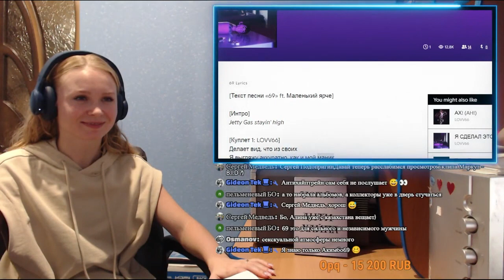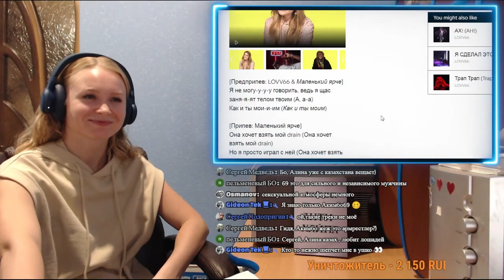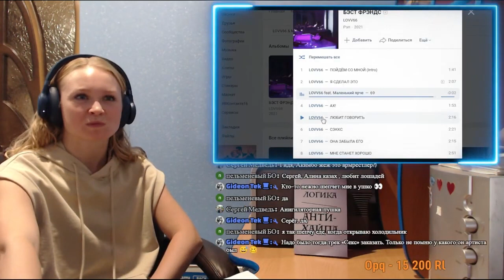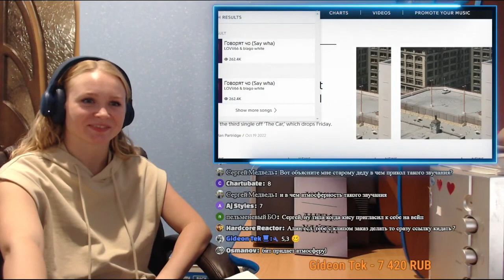Реакция на LOVV66 & Маленький ярче - 69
Реакция на LOVV66 . | Разбор новинок

Отдельное спасибо всем, кто поддерживает копеечкой, а именно:
Max UseraNet
GideonTek
Osmanov
Сергей Подопригин
МНОГОБУКОВ
Уничтожитель
Николай Николаевич
Артем (AnimalLifeChannel)
и другие.